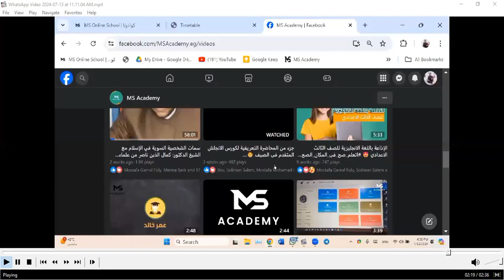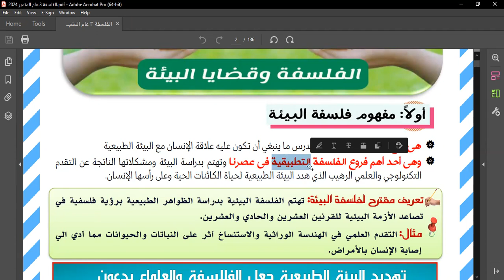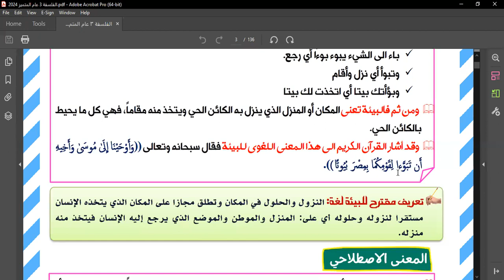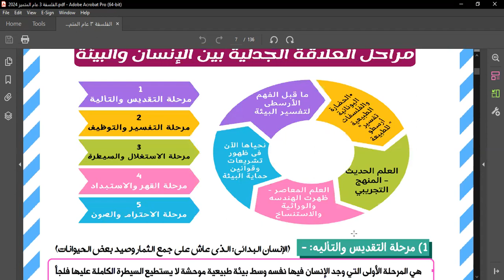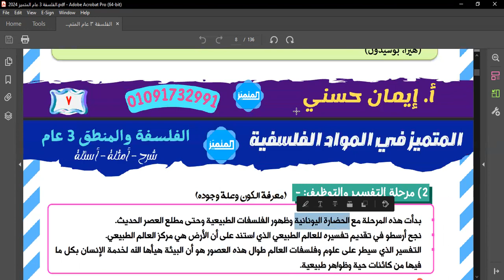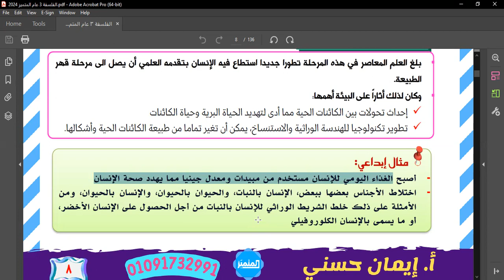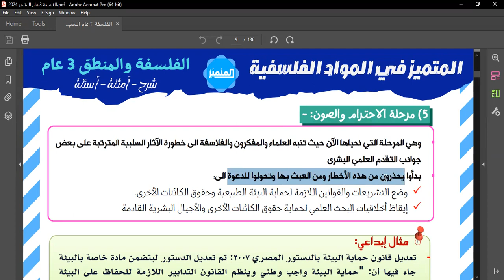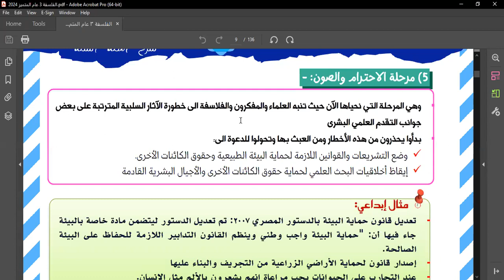اول جزء من الدرس الاول/فلسفة البيئة/3ث